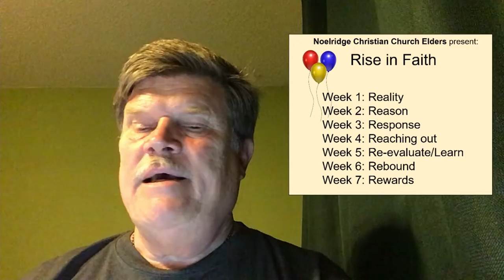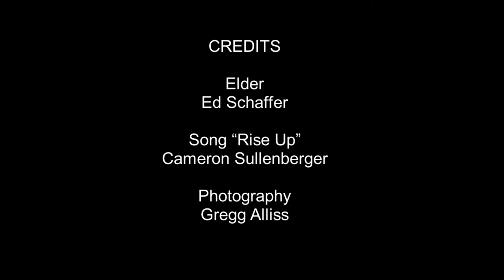Rise in Faith Day 6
Noelridge Christian Church Elders are responding to the Coronavirus Pandemic with a fourteen-day meditation in which we explore seven phases of making it through difficult times as a Christian:

Reality
Reason
Response
Reaching out
Reevaluation/Learn
Rebound
Rewards

CREDITS

Elder
Ed Schaffer

Cameron Sullenberger

Photography
Gregg Alliss